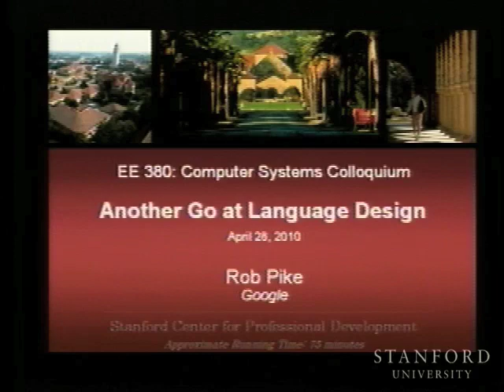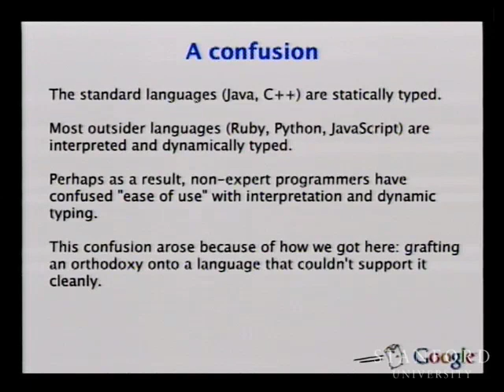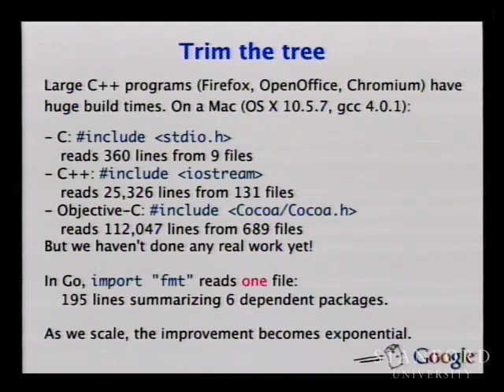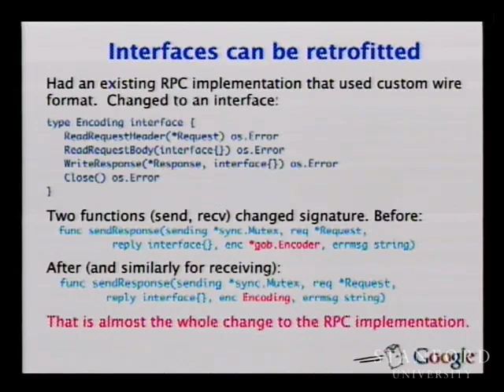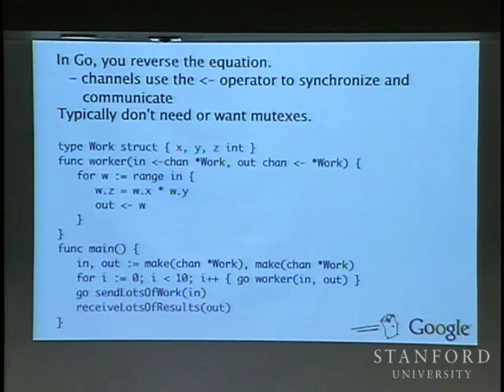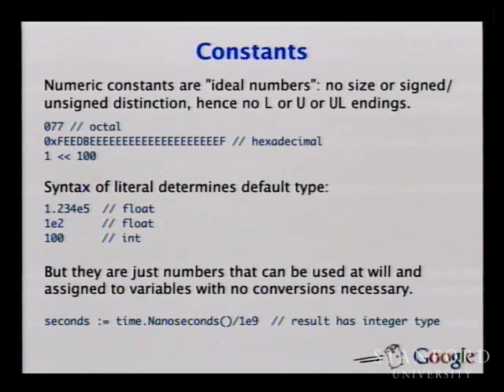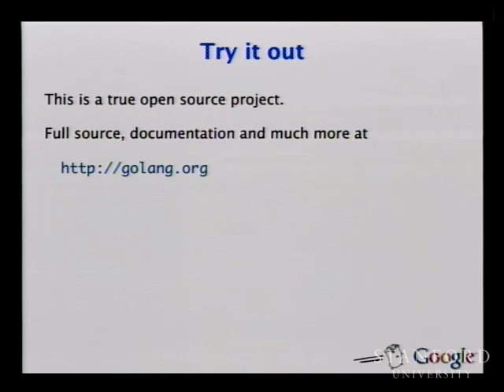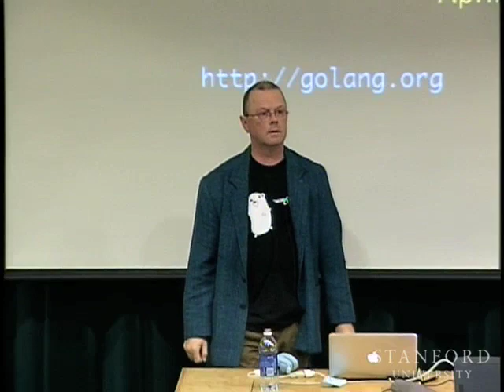Another Go at Language Design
(April 28, 2010) Rob Pike, a Principal Engineer at Google, Inc., discusses possible reasons why new computer languages keep appearing and why they led Google engineers to define yet another language, Go.